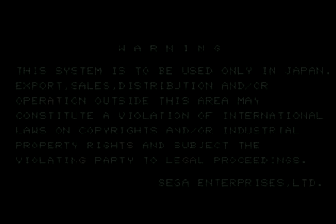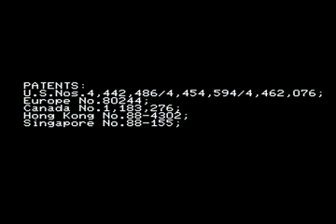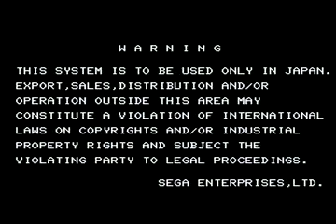Golden Axe Duel : Mikado Tournament ( ２０１３／１２／２３ ) [Part 1]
Original upload by nico user za

 Title : ２０１３／１２／２３　ゴールデンアックスザデュエル大会①

 Description : 高田馬場ゲーセンミカドにて行われた超人オリンピック冬の陣二日目！ゴールデンアックスザデュエル大会！！　　え？なにこれ･･･　　一部に画像の乱れ、録画漏れ、音声が聞き取れない等があります。予めご了承ください。　　　超人オリンピック2013冬の陣二日目→sm22875535